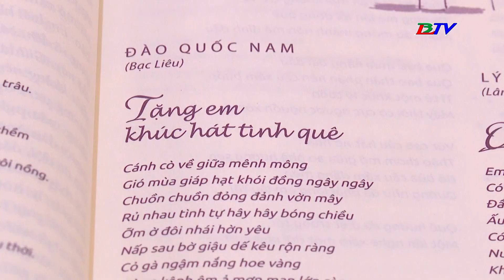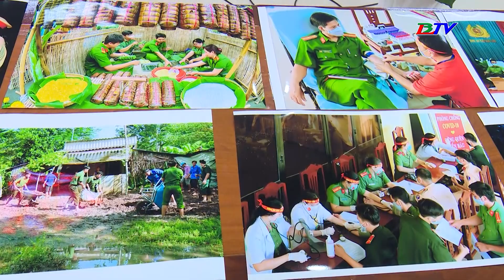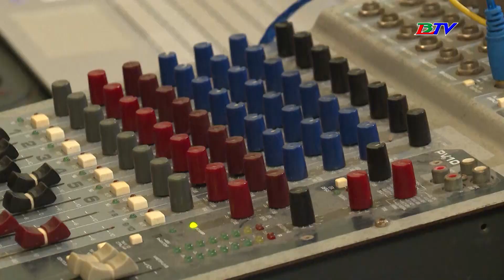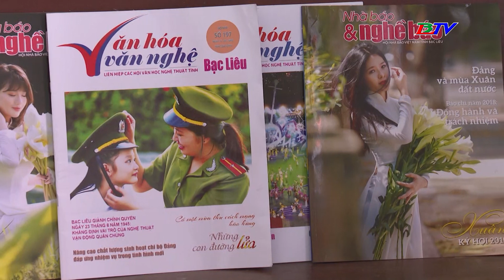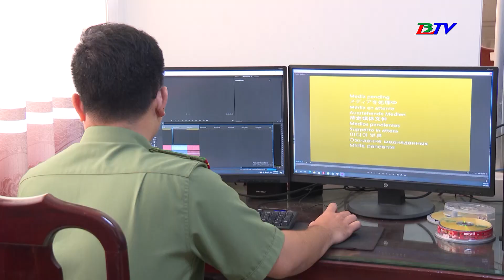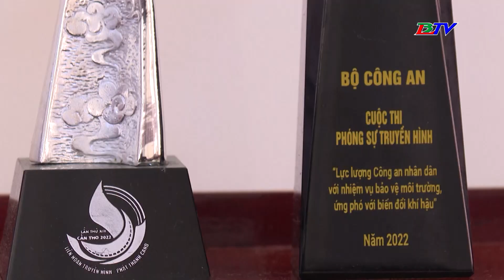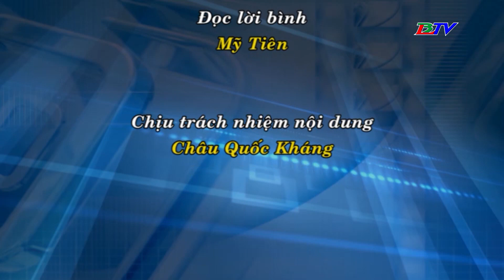Văn học nghệ thuật - 08/4/2023